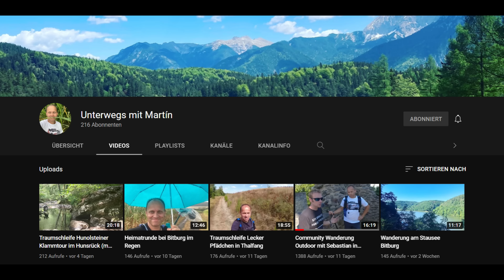Dominik verpasst mit Übernachtung auf Campingplatz Glüder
Dominiks Video

▶️TECHNIK-FILMEN&FLIEGEN
✅INSTA360 GO2
✅INSTA360 ONE X2
✅OSMO ACTION ACTIONCAM
✅AKKUSET FÜR OSMO ACTION
✅CAGE FÜR OSMO ACTION

▶️CAMPINGAUSRÜSTUNG
✅REINIGUNGSBÜRSTE FÜR TRINKSYSTEM
✅DEUTER BELT 2 HÜFTTASCHE
✅DEUTER PULSE 3 HÜFTTASCHE
✅DEUTER STREAMER 1,5l für PULS 3
✅NORDISK SCHLAFSACK